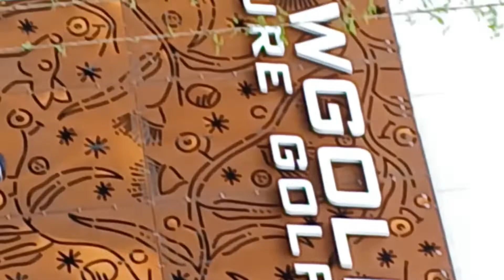Docklands Melbourne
Docklands is a modern harbour development dominated by high-rises and the colourful Melbourne Star Observation Wheel, and popular for its shopping and waterside dining. The area's pedestrian plazas are adorned with public murals, sculpture and light displays. Families head to concerts and sports at Etihad Stadium, and to Harbour Town's mini-golf and sports car simulators.